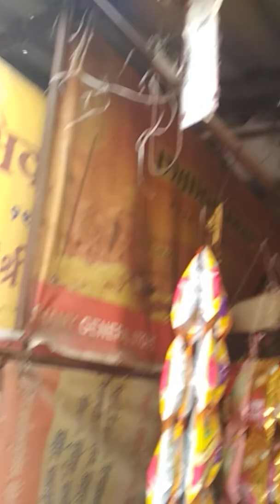Jagat me SAbhi praniyo se Prem kare